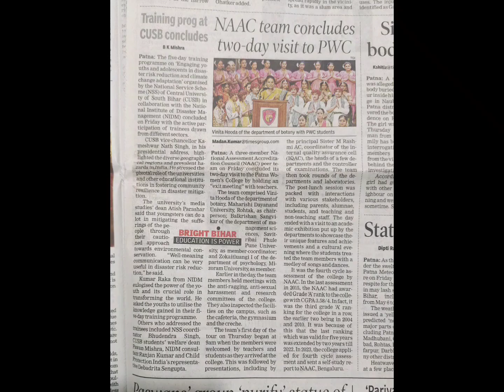Breking News youtubevideo youtubefeed news views ❤️❤️❤️